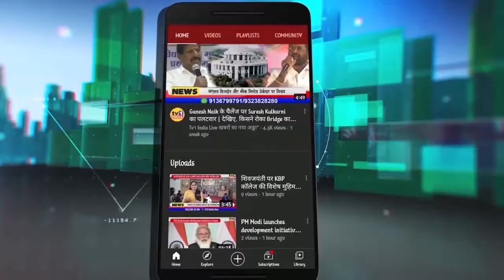Ravindra Sawant protests against Petrol hike |महंगाई के खिलाफ प्रदर्शन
Gudi Padawa | कांग्रेस नेता रविन्द्र सावंत का महंगाई के खिलाफ प्रदर्शन